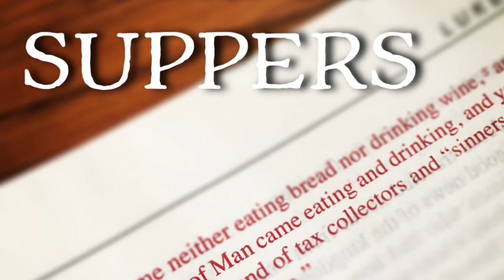Tailgating Sunday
9/3/17 at Travelers Rest United Methodist Church